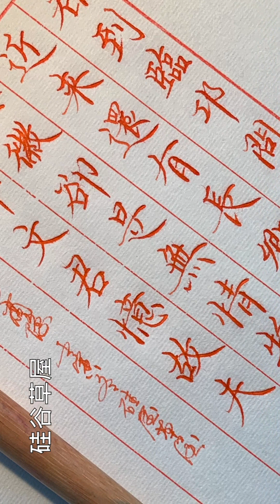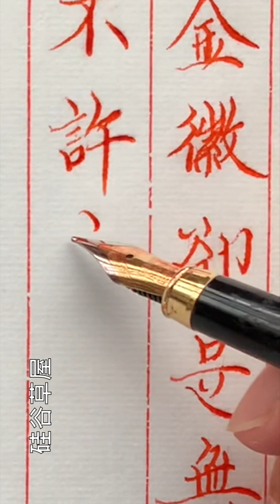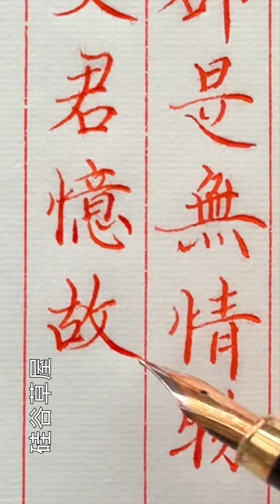【書寫心得】寫字是一種和古人的日常對話 每次都是帶著敬畏之心 古人太厲害了 把每一筆每個字都琢磨透了 無可挑剃